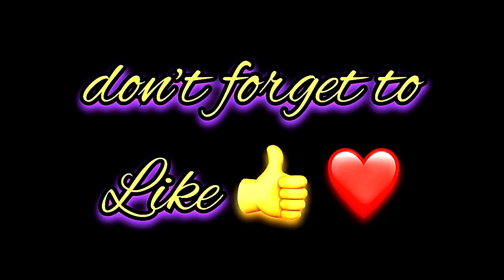Sahina Name Signature Calligraphy Status | How to Draw, Cursive Calligraphy with Cut Marker